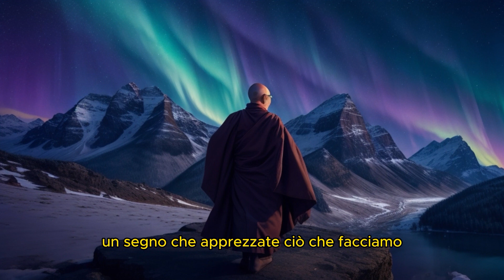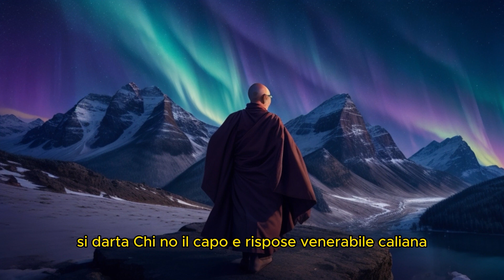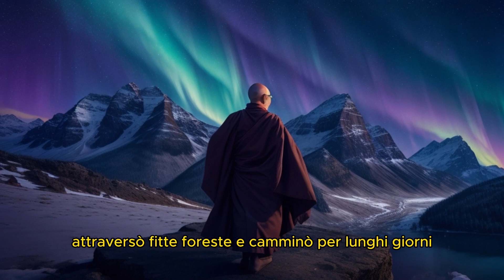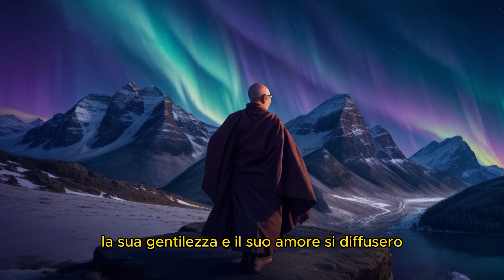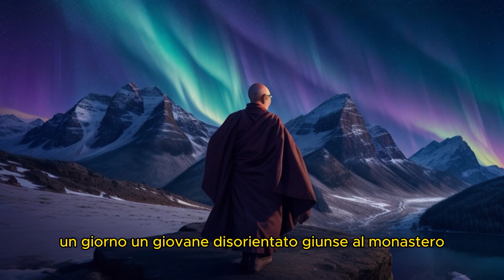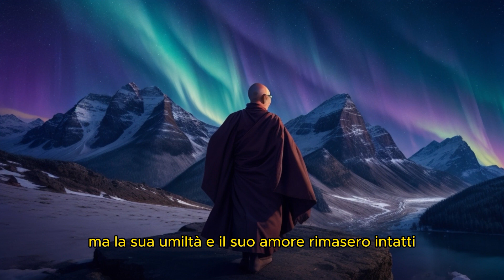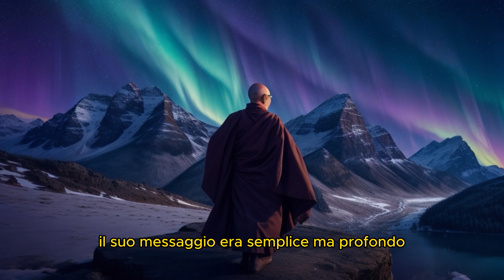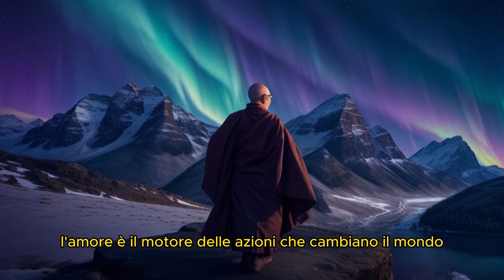Cuore Illuminato: Il Potere dell'Amore nell'Azione - Il Segreto Svelato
🌟 Benvenuti e benvenute in "@WhisperofWisdom"! Il luogo dedicato alla profondità interiore, all'arte dell'autoindagine, alla quiete meditativa e all'esplorazione dell'animo umano. Questo spazio è un vero scrigno di saggezza, un viaggio alla scoperta di sé e delle intricante sfumature della psiche umana. Cuore Illuminato: Il Potere dell'Amore nell'Azione
In questa avvincente storia zen, esploriamo il profondo significato del cuore illuminato e il suo potere trasformativo nell'azione quotidiana. Scopri il segreto che può cambiare la tua vita.

👁️ Guarda il video ora e lasciati ispirare dall'amore in azione.